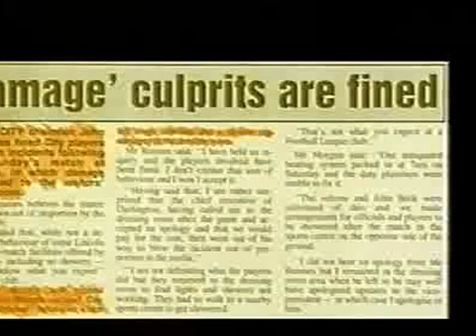European Fantasy Football League [Episode 2 - Part 12]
Taken from the original broadcast on Friday 21st June 1996.
special guests rene en willy vd kerkhof komen even langs en wordt er terug gekeken op diens voetbal carriere. Speciaal de interland tegen duitsland.